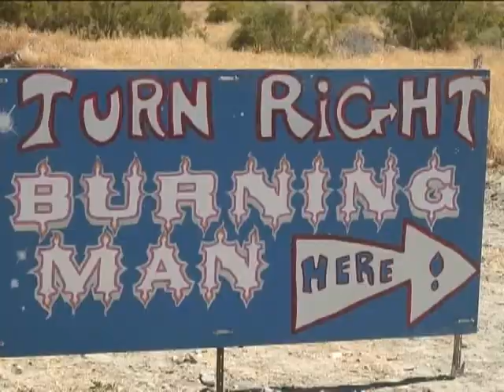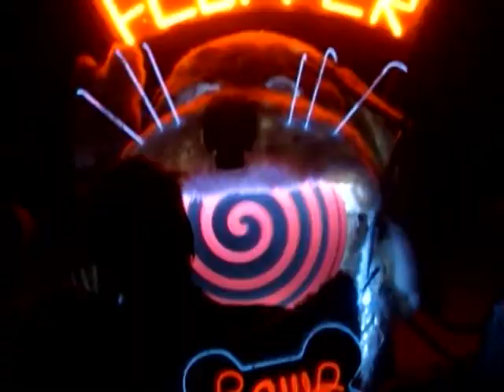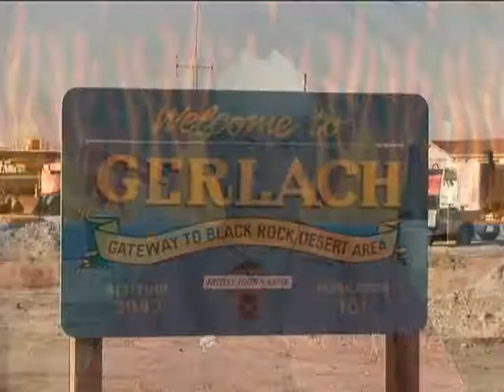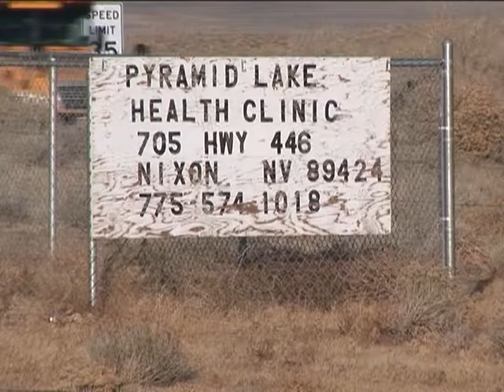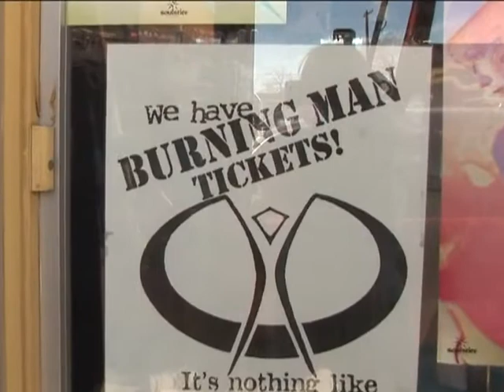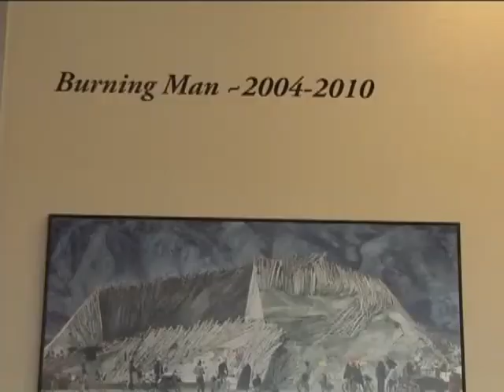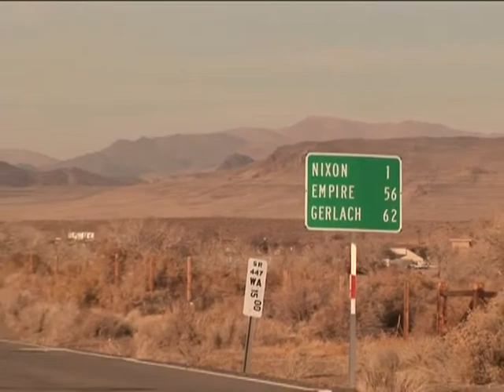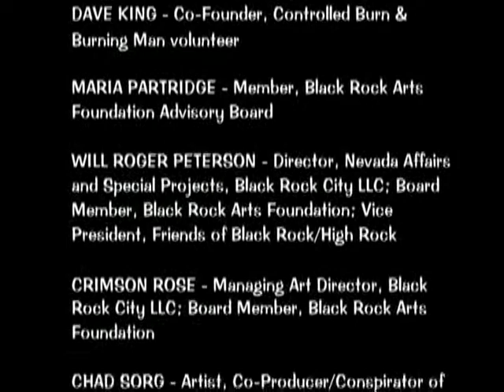Event Horizon - Burning Man Burning Reno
A documentary look at Burning Man's impact upon the Reno area and beyond.

Co-produced in 2012 by Sunny Minedew and Nathan Aaron Heller.

Featuring:
Dave Aiazzi
Ben Aleck
Alicia Barber
Darren Barnes
Eric Baron
Monique Baron
Krys Bart
Marnee Benson
Marian Goodell
Chris "Kiwi" Hankins
Larry Harvey
Damian Jannsen
Maria Partridge
Will Roger Peterson
Crimson Rose
Chad Sorg
Chelsea Stone
Karla Van Havel
Bonnie Weber
And lots of art and stuff!...

Human (Home (Homegrown Mix), composed by Michael Kohlbecker and Klaus Loschner, performed by Human, from the compilation album 'Earthjuice (Various Artists), c&p1998, courtesy of Waveform Records.)
Auditory Canvas
Black Rock City Allstars
D6